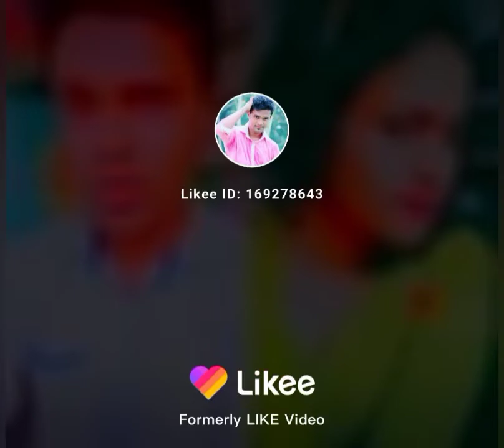Amar sunny leone ke valo lage🥰🥰🥰🥰🥰tik tok fun